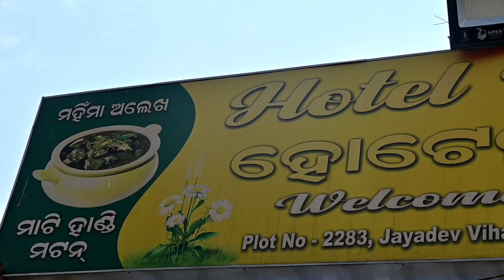One Of The Best Mutton in bhubaneswar | Yummy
🔰I love to entertain our family by creating unique content and uploading it my youtube  channel.